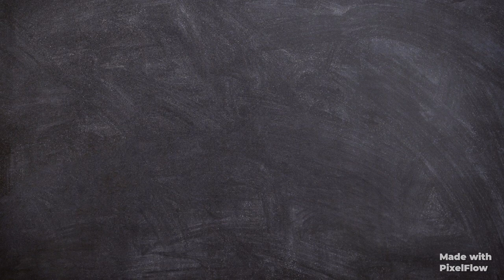|| माझी विठू माऊली || (Acrylic color on Canvas)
|| माझी विठू माऊली || (How to draw in Acrylic color on Canvas)
|| जय जय राम कृष्ण हरी ||
This painting made by me in acrylic color on canvas. By this video you will understand how to draw  Acrylic color on canvas.
For this painting i used this material.
1) Glass marker pencil for sketch
2) Acrylic color
3) Brush
4) Painting knife
5) Canvas

Like my other video also

Thanks
Spruha's Arts